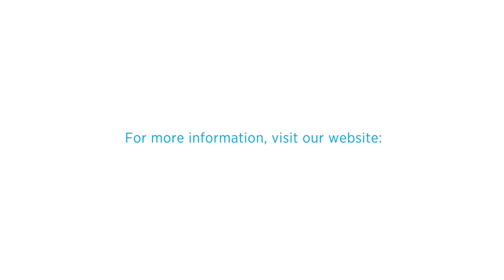Silicone Cables vs Plastic Cables : The Fire Protection Battle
Wire and cable manufacturers must make products that conduct electricity properly, are well insulated and perform in even the most extreme conditions.

Most deaths in fire incidents are caused by people overcome by gas or smoke. The average time from ignition to flashover (when fatalities become possible) has gone from 15 minutes in 1950 to 3 minutes today, simply because we have more plastics where we live and work.

To reduce these risks, safety cables used in electrical installations must:

✔️Reduce smoke and effluent gases to save human lives and facilitate the work of rescue teams

✔️Enable security systems to function during fires, by ensuring the integrity of electrical cables

✔️Prevent silicone-insulated sheaths from burning

✔️ Benefit from enhanced fire protection solutions